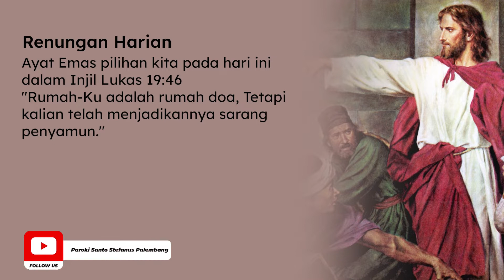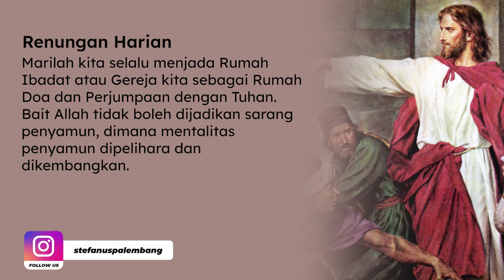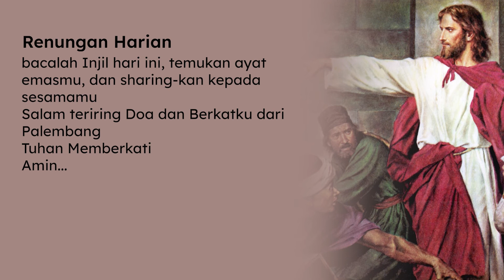Renungan Harian (ReHa) 19 November 2021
Renungan Harian Jumat, 19 November 2021
bersama RD. Ansel Ola Soni